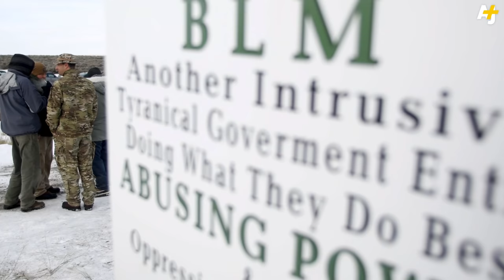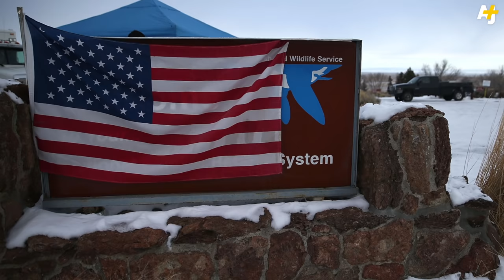Militias And The Patriot Movement: Love My Country, Hate My Government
The armed occupation of a federal wildlife refuge in Oregon is the latest rallying point in a right-wing movement animated by an anti-government ideology.